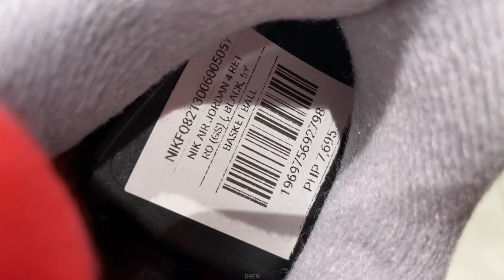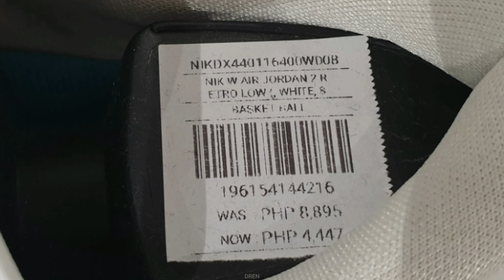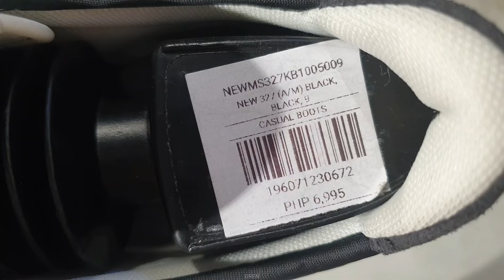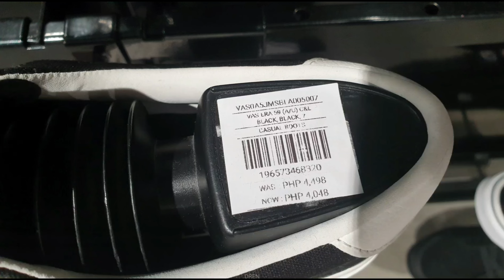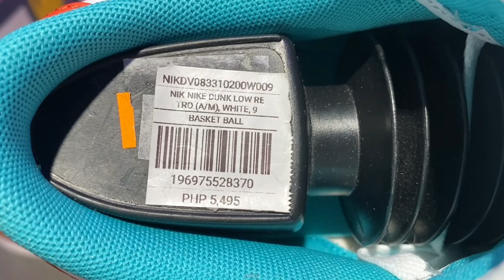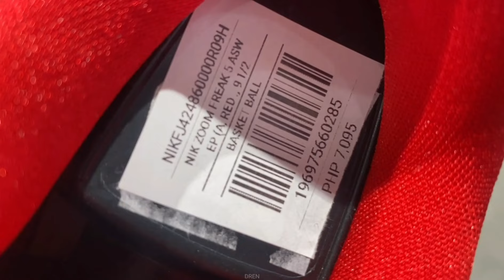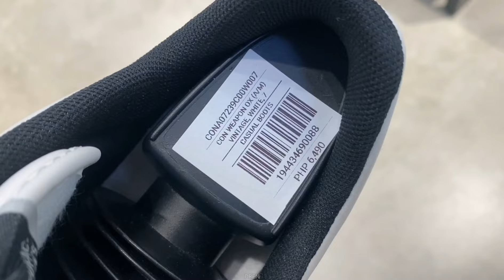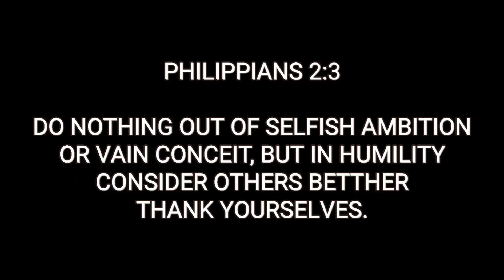May Php 1,000 Sale Dito sa Foot Locker Glorietta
Foot Locker Glorietta | Get Php 1,000 Cashback For Every Php 6,000 Spend | March 8-11, 2024

watching anime by sakura Hz  ￼ / sakurahertz   Creative Commons — Attribution - NoDerivs 3.0 Unported Free Download / Stream Music promoted by Audio Library   ￼ • watching anime – sakur...   🎵 Track Info: Title: watching anime by sakura Hz Genre and Mood: Dance & Electronic + Calm ——— 🎧 Available on: Spotify iTunes Deezer YouTube:   ￼ • sakura Hz - watching a...  z SoundCloud:  ￼ / s-oy3vzxqfa9f   YouTube Music:   ￼ • sakura Hz - watching a...   ——— 😊 Contact the Artist: sakura Hz:  ￼ / sakurahertz     ￼ / @sakurahertz ￼ / sakura-hz    ￼ / sakurahertz    ￼ / sakurahertz